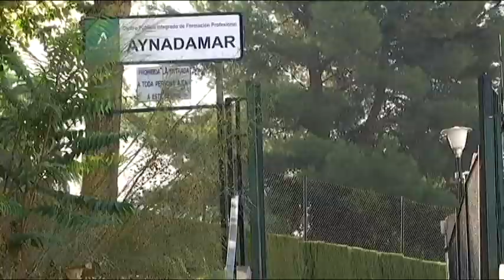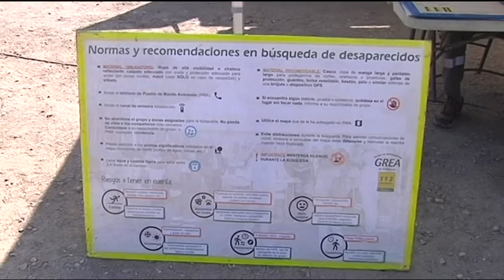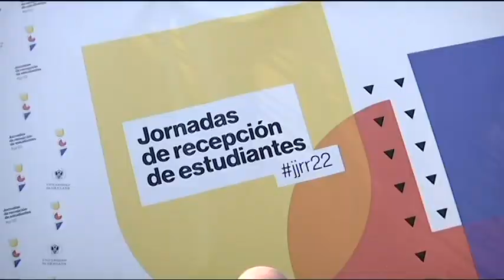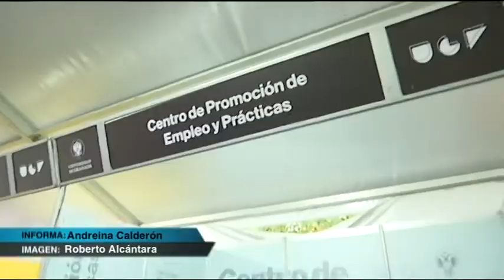TG7 NOTICIAS Martes, 20 de Septiembre de 2022